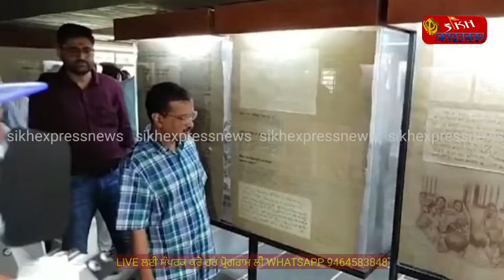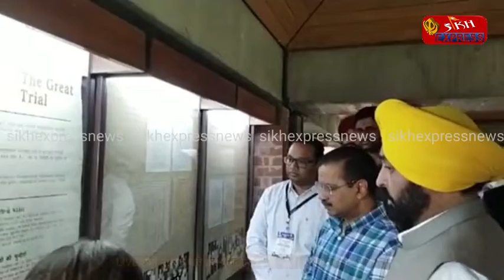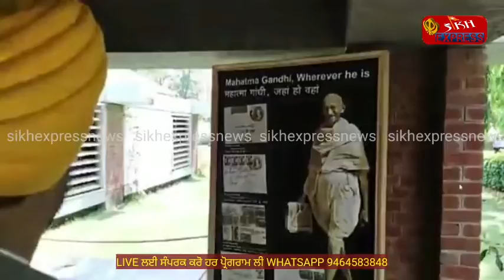Arvind Kejriwal And Bhagwant maan ਗੁਜਰਾਤ ਵਿਖੇ ਗਾਂਧੀ ਜੀ ਦੇ ਸਾਬਰਮਤੀ ਆਸ਼ਰਮ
ਆਮ ਆਦਮੀ ਪਾਰਟੀ ਦੇ ਕੌਮੀ ਕਨਵੀਨਰ ਅਤੇ ਦਿੱਲੀ ਦੇ ਮੁੱਖ ਮੰਤਰੀ ਸ੍ਰੀ ਅਰਵਿੰਦ ਕੇਜਰੀਵਾਲ ਜੀ ਨਾਲ ਗੁਜਰਾਤ ਵਿਖੇ ਗਾਂਧੀ ਜੀ ਦੇ ਸਾਬਰਮਤੀ ਆਸ਼ਰਮ ਗਏ।